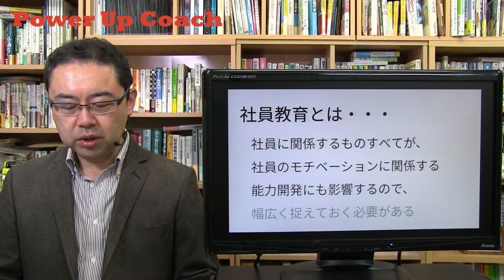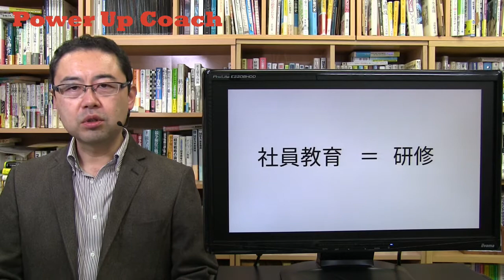間違いだらけの社員教育 第1回「社員教育とは何か？」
「間違いだらけの社員教育」第1回。
最初なので、社員教育とは何かについてお話しします。
人がイキイキと育つ会社にするためには重要なポイントです。

【間違いだらけの社員教育】一覧はこちらからどうぞ！

人と組織をパワーアップするコンサルティング会社

人材育成、社員教育・研修、組織改革のコンサルティングをしています。